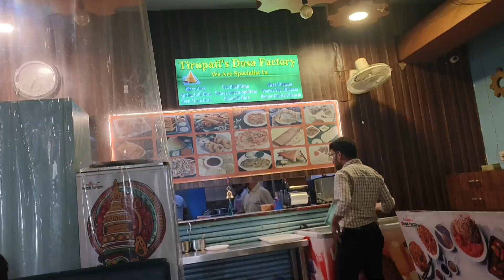Zero Degree Cafe | Doctor Visit | Vlog 19 |Nishu Achin Nain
This is Me - Unfiltered - Behind the "Curse of Social Media"
Welcome to My Originals.

Thank for your support and love you guys.